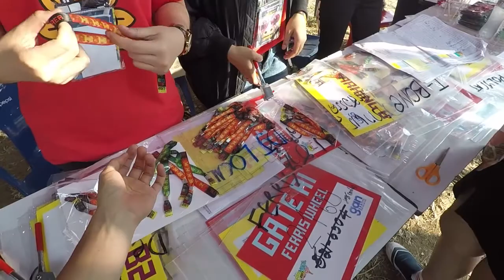ปลายบุก Big Mountain - BMMF 2017 [Monomania Tour]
ไม่เคยมีใครได้เห็นมาก่อน กับมุมมองของผมตลอด 1 วันเต็ม
กับงาน Big Mountain Music Festival 2017
วันที่ 9-10 ธ.ค. 2017 ที่ผ่านมา

พาชมบรรยากาศงาน Big Mountain Music Festival 2017
The Ocean เขาใหญ่ จังหวัดนครราชสีมา